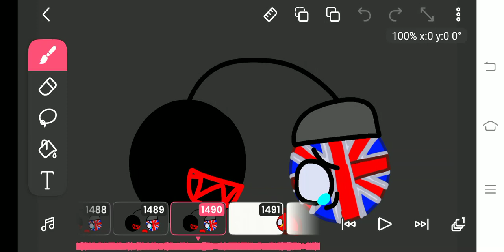SO CLOSE TO GETTING A ADD POP OUT IN HERE AGAIN